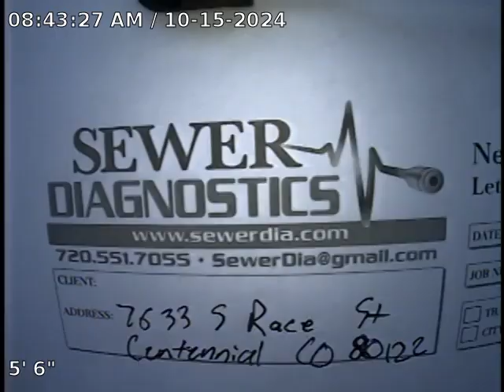S Race St Sewer